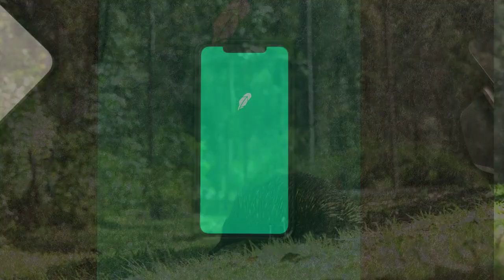Tommy Spin Off that Got Cancelled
Tommy was supposed to appear in Vr Troopers?